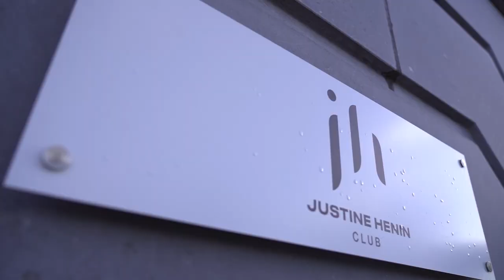Justine Henin (BEL) - 2023 ITF Philippe Chatrier Award winner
Justine Henin, the winner of the 2023 ITF Philippe Chatrier Award for her substantial contribution to tennis, looks back on her illustrious career in the sport.

An Olympic gold medallist, Billie Jean King Cup winner and seven-time Grand Slam champion, Henin reflects on the players that gave her ‘a lot of trouble’ during her career, how she found stability and self-confidence working with long-time coach Carlos Rodridguez and why she’s grateful to Serena Williams for making her work so hard

The ITF organises over 1,500 weeks of men’s, women’s and junior tournaments on the ITF World Tennis Tour, and also manages the ITF junior team competitions, ITF Beach Tennis World Tour, UNIQLO Wheelchair Tennis Tour and the ITF World Tennis Masters Tour.

The ITF is the owner and rightsholder of the two largest annual international team competitions in tennis, Davis Cup and Billie Jean King Cup by Gainbridge, and manages the Olympic Tennis Event on behalf of the IOC.